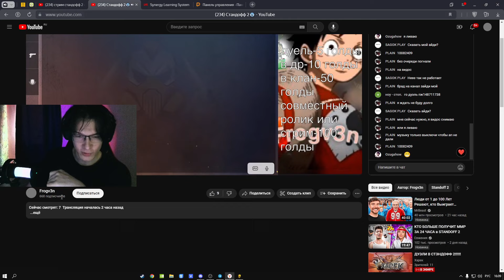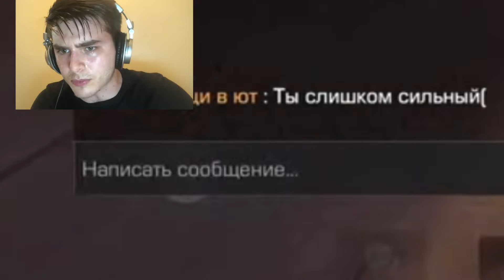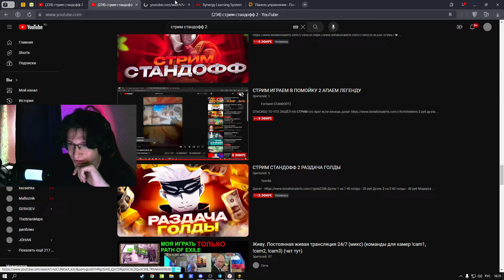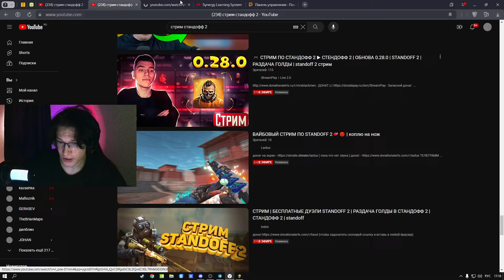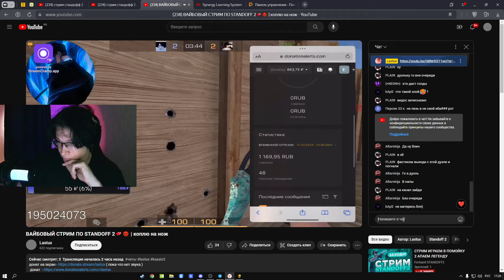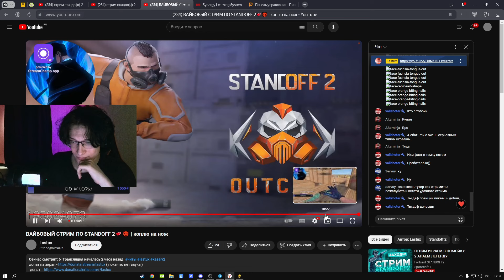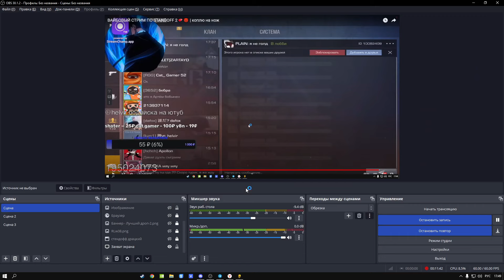ЗАШЕЛ К НОУНЕЙМ СТРИМЕРАМ И... (STANDOFF 2)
😈 Мои Соц.Сети)

В ЭТОМ РОЛИКЕ Я СЫГРАЛ ПРОТИВ ДЕТЕЙ СТРИМЕРОВ СМОТРЕТЬ ВСЕМ ШОК ЕМАЕ!